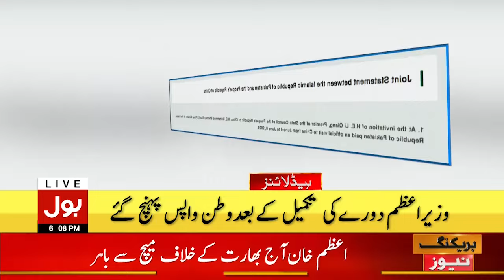Pakistan vs India T20 World Cup | Headlines At 6 PM | Rain Prediction In Pak-India Match